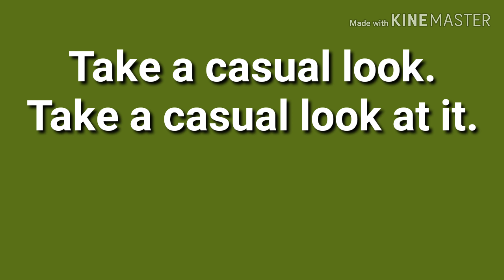대충 봐. 영어로44